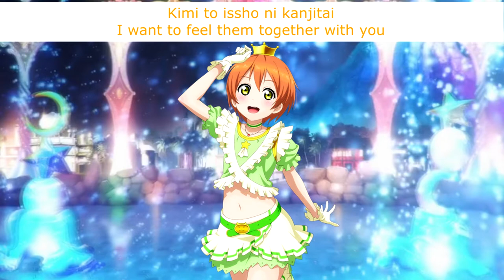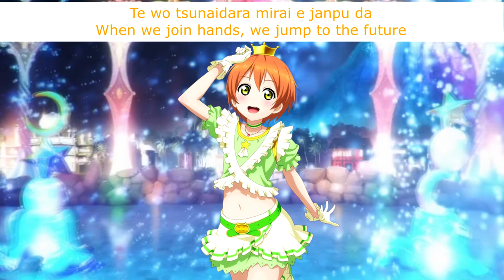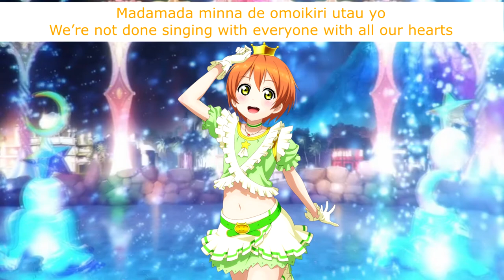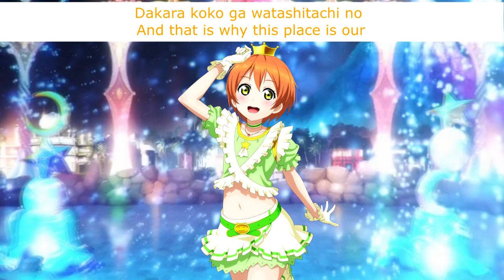Music S.T.A.R.T!! (Rin Solo) - Eng/Rom Color-Coded Lyrics - μ's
Rin may not be one of my best girls, but I LOVE her enthusiasm. It really shines in songs like this.

Title: Music S.T.A.R.T!!
Sung By: Rin Hoshizora / 星空凛